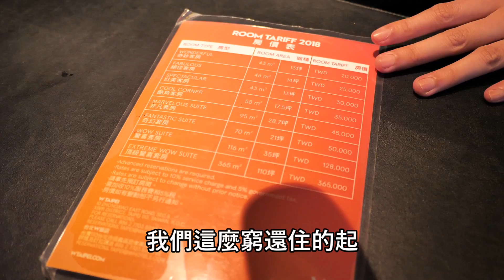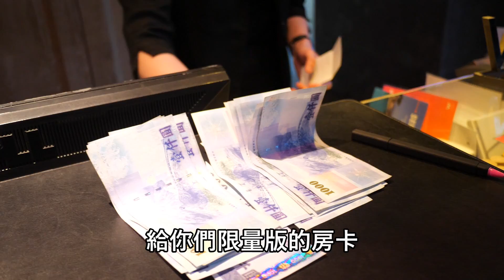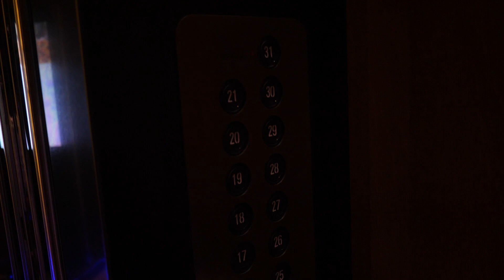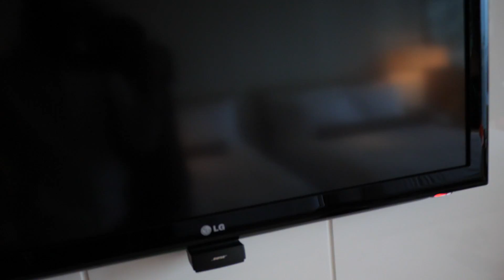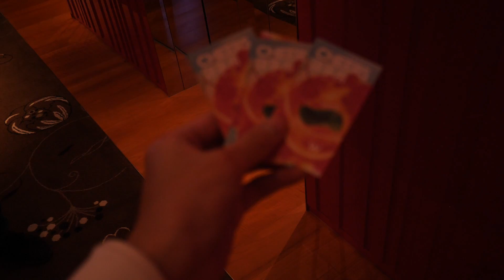土豪之旅 這輩子沒有這麼奢侈過....